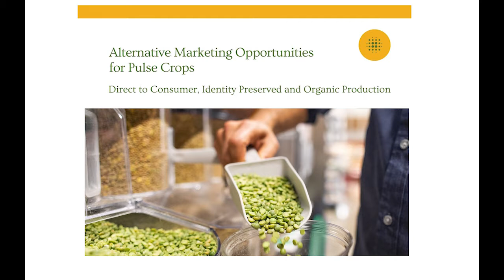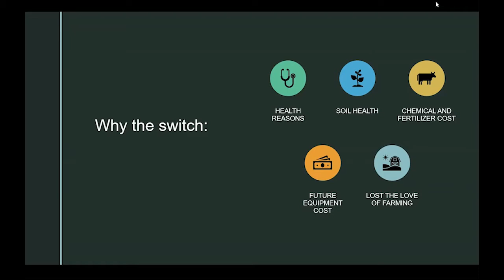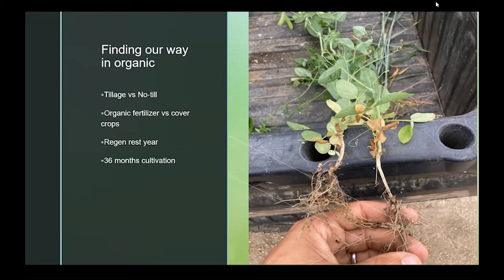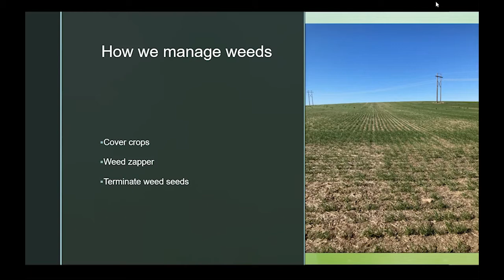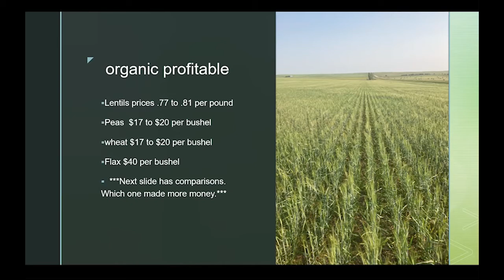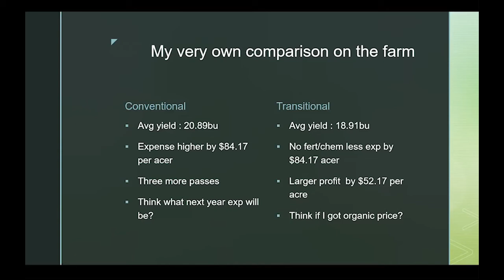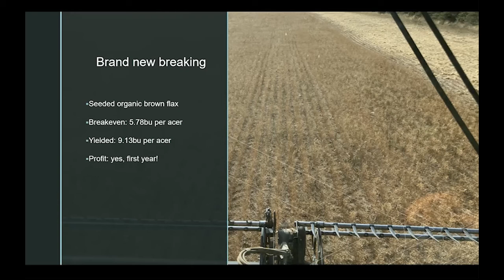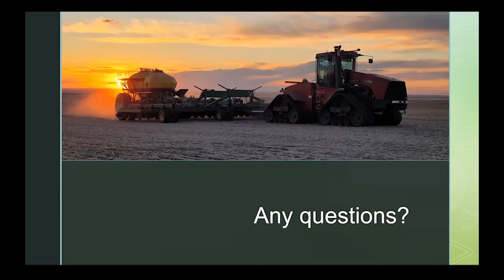Going Organic with Wade Fischer, Fischer Farms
Presentation by Wade Fischer, Fischer Farms of Grenora, ND for the session - "Alternative Marketing
 Opportunities for Pulse Crops: Direct to Consumer, Identity Preserved and Organic Production" hosted at the Williston Research Extension Center.